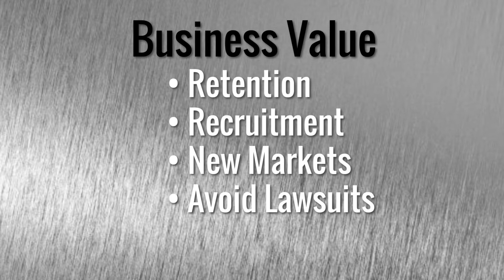Aren't Asians All Alike? API Presentation for API Heritage Month, May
How is your company celebrating Asian Pacific Islander Heritage Month? You may wonder, why should I make the effort? What is in it for me? What is the business value for celebrating API people.

 • Retention
 • Recruitment
 • New Markets
 • Avoid Lawsuits

In this presentation, you will hear about intriguing culture bites. The goal is to peak curiosity for Asian Cultures. You will hear major differences between the Asian Cultures. It will be interactive, engaging, informative and positive. I believe in pulling, intriguing, attracting opposed to pushing, hammering and commanding. Its more about the did you know that in Cambodia is a cash society, they use american dollars, but they have to be new, and nice looking, otherwise they will reject it. After the presentation, the employees will be curious about what we talked about and will seek to learn more. It’s a multi-win for many parties, while having fun too.

The answer is No Asian's are not all alike and you can benefit from knowing why. My name is Jolene Jang, Japanese , Chinese, Swedish, 4th generation American Seattliete.